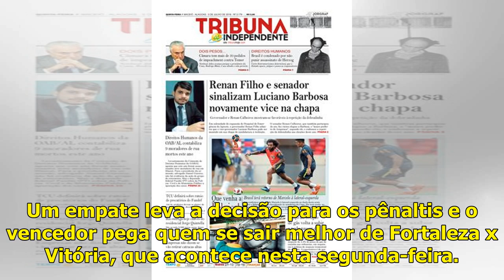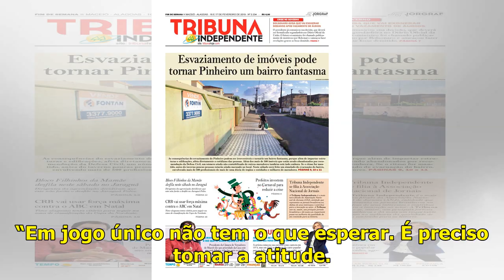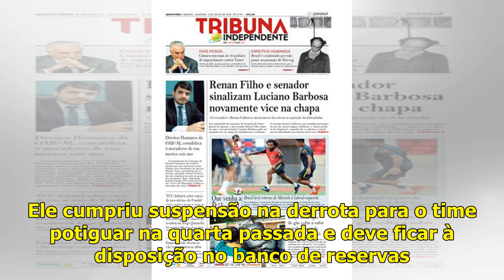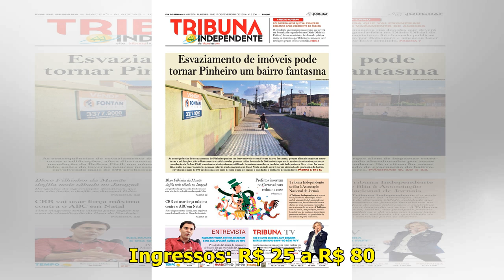Mais atitude para Santa Cruz ir à semifinal da Copa do Nordeste - Jornal do Commercio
Santa Cruz enfrenta o CRB no Arruda em jogo único pelas quartas de final do Nordestão Publicado em 06/04/2019, às 09h46 Santa Cruz perdeu o último jogo para o ABC pela Copa do BrasilFoto: Rodrigo Balt...